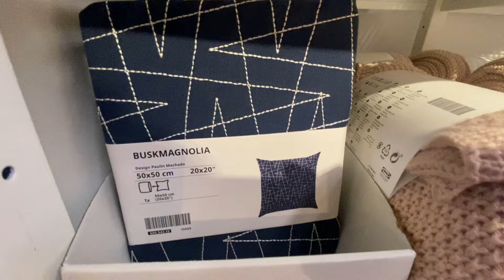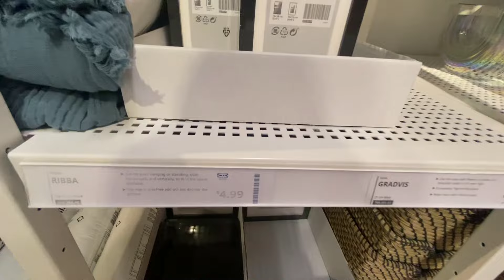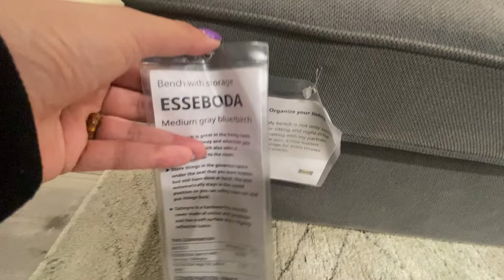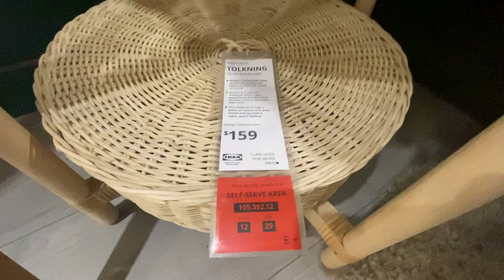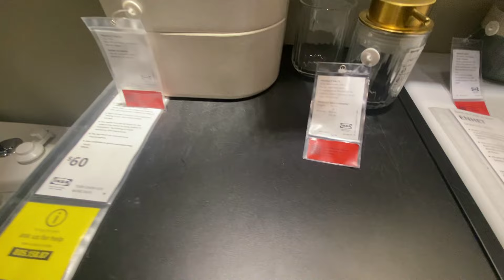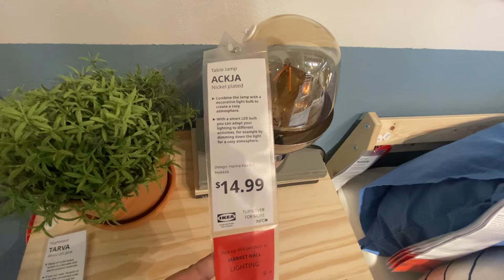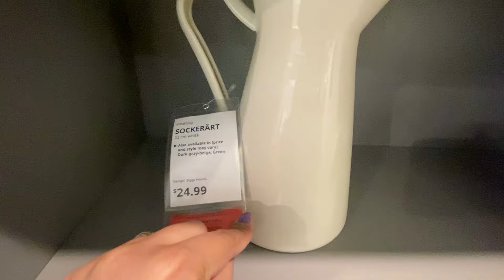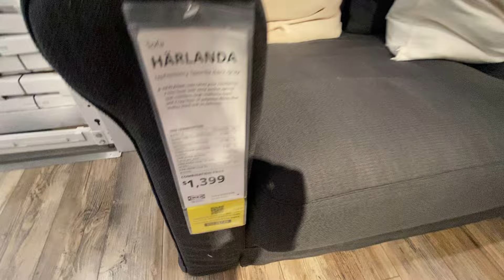IKEA New Unique Kitchen and Home Design/ Decor Fall 2024